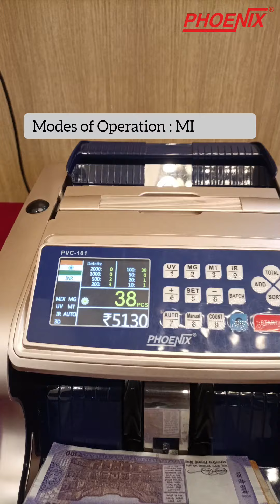Phoenix PVC-101: Mixed Currency Value Counting Machine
Streamline your cash handling with the Phoenix PVC-101: Mixed Currency Value Counting Machine—accurate, fast, and reliable for all your currency management needs.